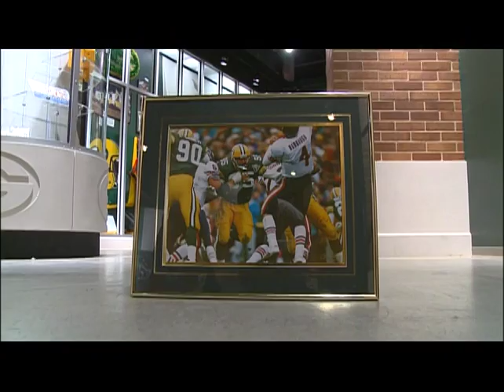Green Bay Smallmouth Bass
North American Fisherman TV goes to Green Bay to fish small mouth bass with retired NFL star Bryce Paup.